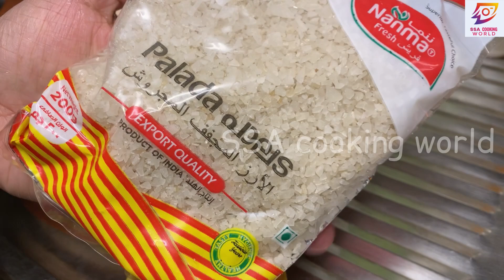പാലട പ്രഥമൻ /Palada Payasam /Sadya Special pink palada /20 minutes recipe പിങ്ക് പാലട പ്രഥമൻ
Paal ada Pradhaman
Paal ada payasam
Pazhamayude ruchikoot
Payasam recipe Malayalam
20minutes recipes